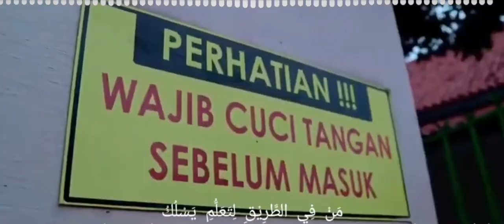PONDOK BANGSAL | SYAIRAN MENCARI ILMU BY UST. SYAIFUDDIN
SYAIRAN LYRICS :

مَنْ فِي الطَّرِيْقِ لِتَعَلُّمِ يَسْلُكُ
فَإِلَى الْجِنَانِ لَهُ طَرِيْقٌ سُهِّلَ
وَمَلَائِكٌ تَضَعُ الْجَنَاحَ لَهُ إِذَا
يَسْعَى رِيْضً بِمَرَامِهِ مُتَقَبَلًا

أَلَا لَاتَنَالُ الْعِلْمَ إِلَّابِسِتَّةٍ سَأُنْبِيْكَ عَنْ مَجْمُوْعِهَا بِبَيَانِ
ذَكَاءٌ وَحِرْصٌ وَاصْطِبَارٌ وَبُلْغَةٌ وَإِرْشَادٌ أُسْتَاذٍ وَطُوْلُ زَمَانِ

(#1) CERDAS
(#2) SEMANGAT DAN (#3) SABAR
(#4) ADA BEKAL
(#5) MENGIKUTI PETUNJUK/ATURAN² GURU (TDK MENENTANGNYA)
(#6) DAN MASA/WAKTU YG LAMA (PERLU WAKTU, TDK BISA INSTAN/SPONTAN)

MENCARI ILMU DI TANAH ORANG.

Di antara banyak hal yang tidak bisa didaur ulang yaitu WAKTU yang telah terbuang, maka pastikanlah sisa-sisa waktu kita, dapat kita gunakan yang sebaik-baiknya. Jangan sampai waktu yang kita miliki terbuang dengan sia-sia.
Jangan takut mengambil risiko, kalau menang, kamu akan senang. Kalau kamu kalah, kamu akan jadi orang bijak.

TETEP DI JAGA KERUKUNAN DAN KEKOMPAKAN NYA...

CREDIT :
A VIDEO BY : @BANG RO × RÑB PROJECT
EDITED BY : @IKSNDDN
SUPPORT APP : VN+AVEE.SPECTRUM
DEVICE FOR EDITING²™ : SAMSUNG J2 CORE

TERIMAKASIH KEPADA PAK ROUF×RNB PROJECT KARENA BBRPA SCENE DALAM VIDEO ANDA, SAYA GUNAKAN SBG FOOTAGE DI VIDEO INI🙏😇✌️

BB

@ I  K  S  N  D  D  N